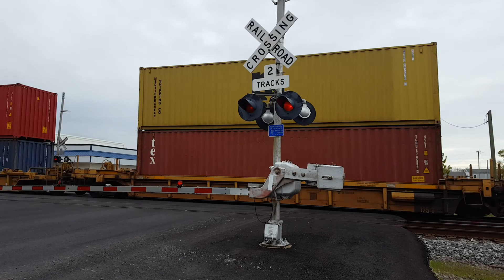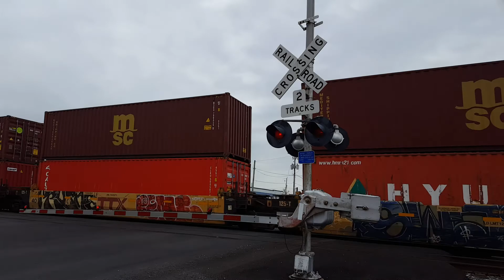CSX Q143 In Lima Ohio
Filmed By Me 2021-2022 Northwestern Ohio Railfan
Locomotives: